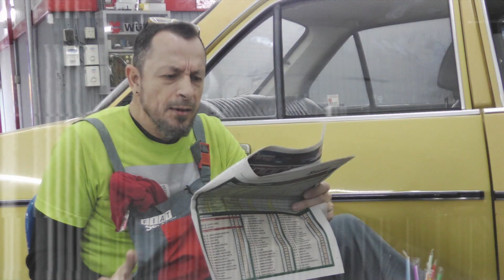Καθημερινή Περίπτωση Βλάβης | Official Trailer | By autotechwebinars.com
Καθημερινή Περίπτωση Βλάβης!

Μία διαδικτυακή εκπομπή που αποδίδει χιουμοριστικά συμβουλές, βλάβες και ευτράπελα της καθημερινότητάς μας, με αφορμή το αυτοκίνητο και όχι μόνο! Απευθύνεται προς όλους τους φίλους, φίλες, επισκευαστές, αυτοκινητιστές, οδηγούς, συνεπιβάτες, λάτρεις, σχετικούς, αλλά και παντελώς άσχετους!

* Προσοχή! Οι τεχνικές συμβουλές που παρουσιάζονται  στο video έχουν καθαρά ενημερωτικό χαρακτήρα και σε καμία περίπτωση ΔΕΝ αποτελούν τη λύση του προβλήματος. Για την επιδιόρθωση της βλάβης απαιτείται εργασία από επαγγελματία επισκευαστή.

A Daily Case of Fault!

 An online show that delivers humorous advice, regarding breakdowns and daily trifles related but not limited to our cars! It is addressed to all friends, repairmen, motorists, drivers, passengers, enthusiasts and connoisseurs, but also complete amateurs too!

* Caution! The technical advice offered in this video is purely informative in nature and do
NOT in any way constitute the solution to the problem. Repairing this malfunction requires
work by a professional repairman.